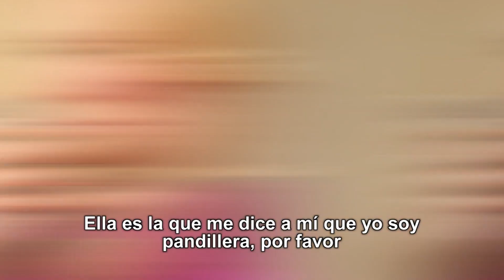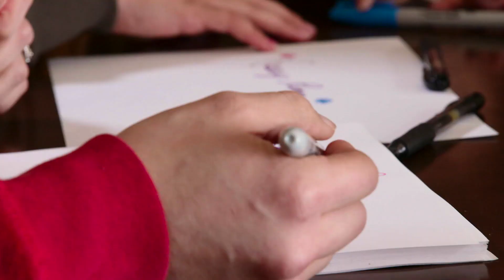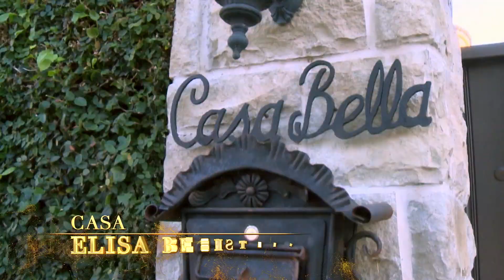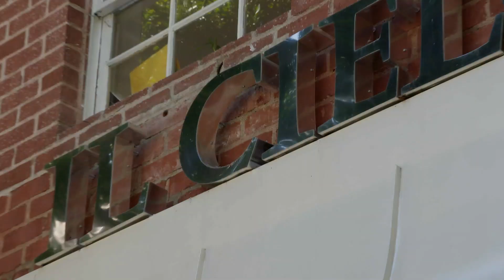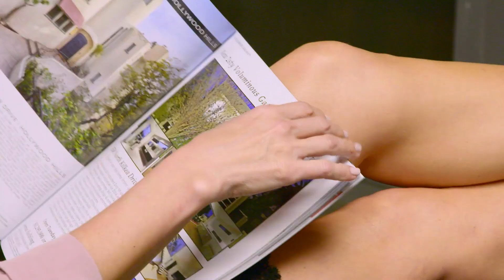Elisa planea fiesta sorpresa a Pepe pero no invitara a la chusma | Rica Famosa Latina | Temp 2 Ep 1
Capitulos totalmente 100% completos cada Viernes